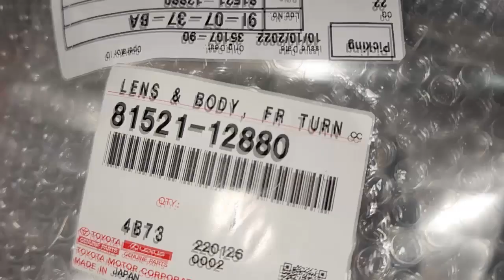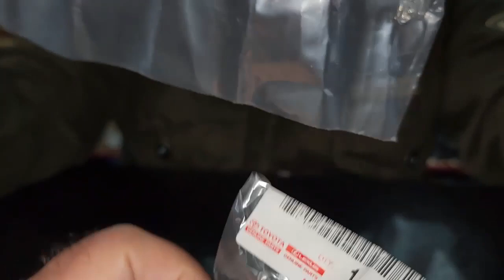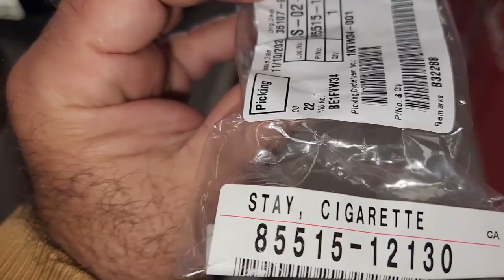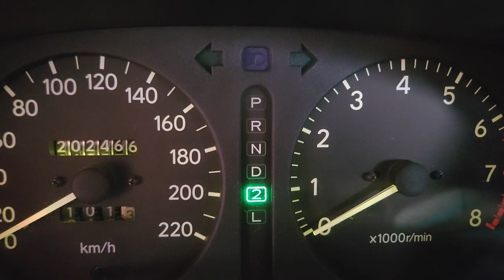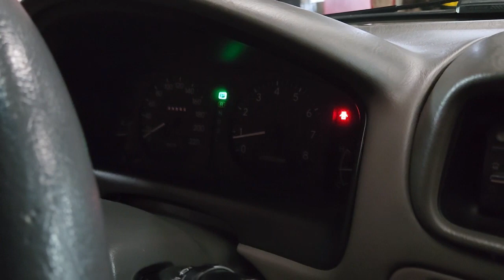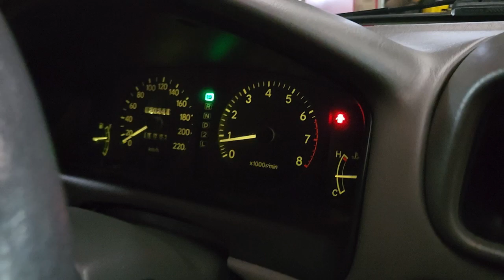EP. 907// Toyota COROLLA 2002 -BRASILEIRO- Revisão BRUTAL 200 MIL KM! Troca óleo CÂMBIO AUTOMÁTICO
Conheça em detalhes todo o pacote de serviços quando você contrata o Protocolo Águia para o eu Veículo!!

"embreagem s10"
"melhor mecânica"
"mecânica chevrolet"
"melhor marca óleo s10 5w30"
"como balancear"
"review s10"
"sw4 s10"
"militec funciona"
"serviços toyota"
"oficina toyota"
"o que é hilux garbosa"
"mecânica toyota"
"manutenção toyota"
"restauração hilux"
"hilux antiga"
"diesel 4x4"
"como montar motor diesel"
"diesel 4x4"
"embreagem s10"
"melhor mecânica"